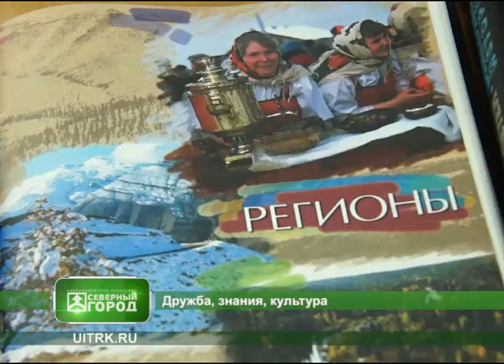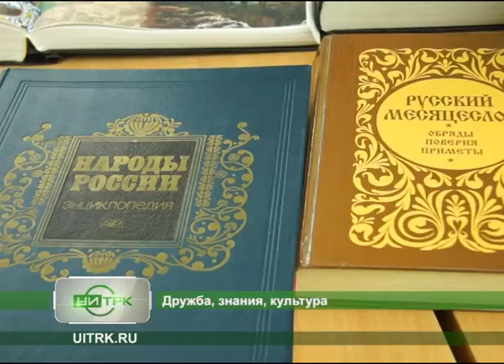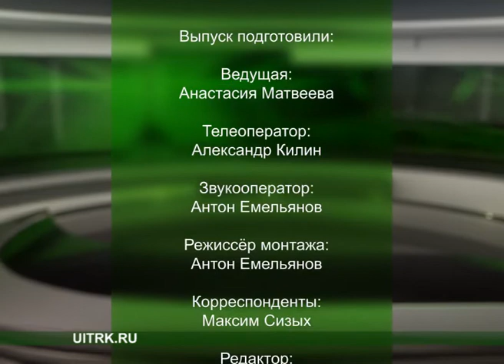18 10 2017 СЕВЕРНЫЙ ГОРОД